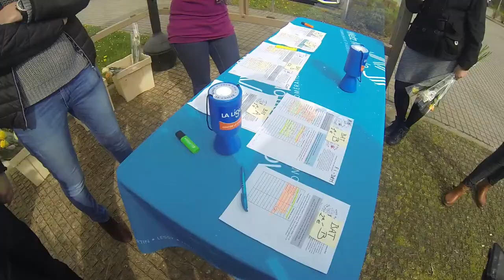Une Rose Un Espoir à Metz Métropole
Des motards bénévoles de l'association "Une Rose Un Espoir" de Metzervisse sont venus offrir aux agents de Metz Métropole une ou plusieurs roses en échange d’un don minimum de 2 € par rose, au profit de la Ligue contre le cancer.e secteur de Metzervisse